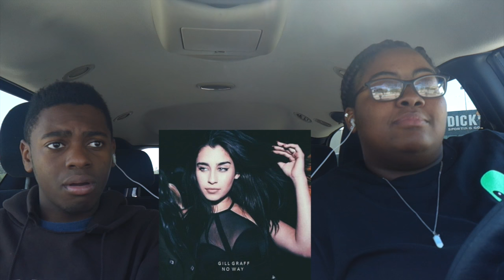The Incoming Reacts to Fifth Harmony Songs and a Camren moment!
We were really sick and forgot to rate the songs.

In this video we react to a No Way Remix by Gill Graff, the studio version of Over, a snippet of another leaked song Change the Bad Boy and a Camren Moment from the 7/27 tour in Mexico.

We were very sick as you can hear and we were very VERY calm about the Camren moment. I’m also really mad that the full version of Change the Bad Boy came out the day after we filmed this, but the reaction to that will be up later this week. (keep your fingers crossed it may be up before Friday)

Thanks to all the people that sent us the songs and the video!

Keep sending us vid to react to on Twitter @TheIncoming

We love you guys so much. Thank you for all the love and support!

And Snapchat! Laura | dreamingin5hd Josh | jdyoshi